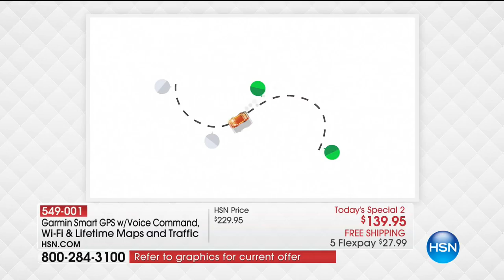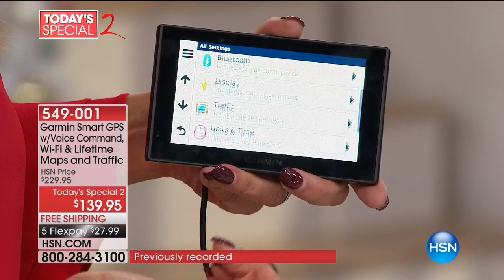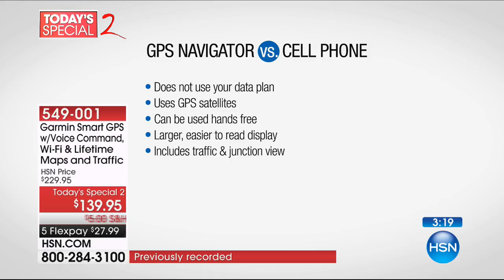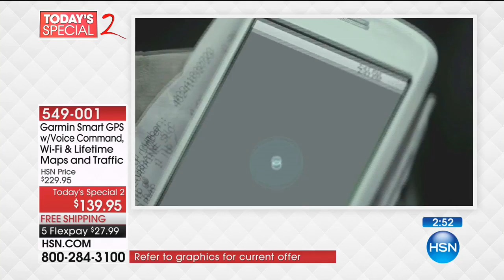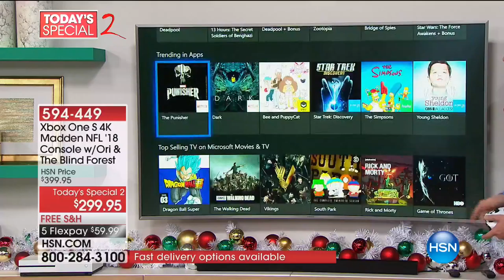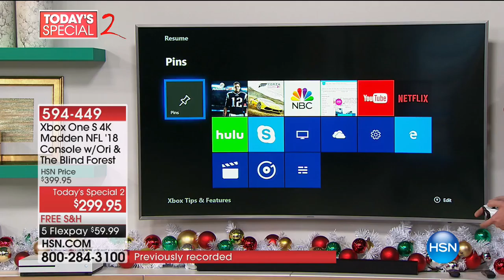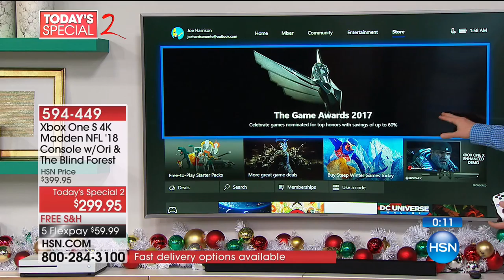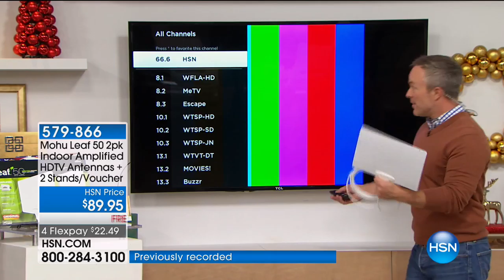HSN | Electronic Gifts 12.12.2017 - 04 AM